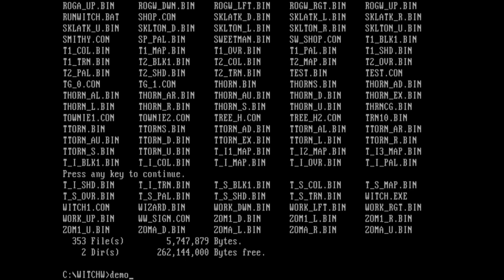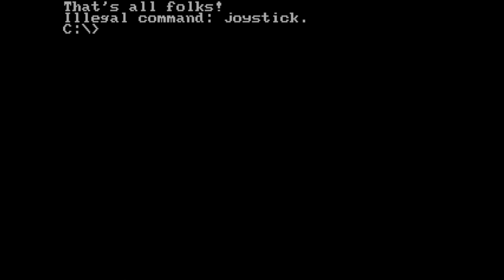Witchwood - Cancelled Tech Demo (PC MS-DOS, 1996)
Witchwood is a cancelled action adventure game that was in development from 1994 to 1996 by Team 17, the studio best known for the Worms series. The game would have been published by Ocean for Amiga and PC.